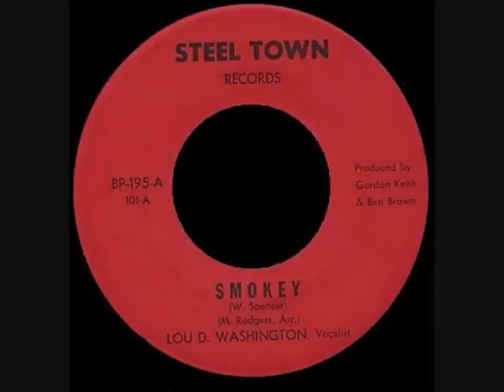Lou D. Washington - Smokey